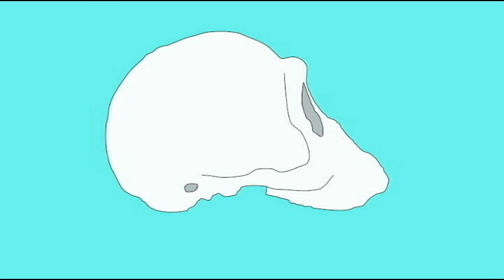PL3_SKULL COMPARISON_CHIMP AND ARDIPITHECUS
SKULL COMPARISON_CHIMP AND ARDIPITHECUS